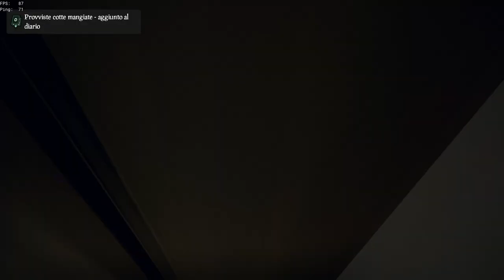Fort of fortune experience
Quando la Rare decide che devi affondare, c'è poco da fare